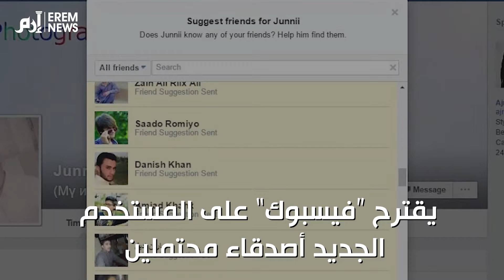احذر.. هكذا يتتبع “فيسبوك” غير المشتركين فيه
تزداد مخاوف الحفاظ على “خصوصية البيانات” لمستخدمي مواقع التواصل الاجتماعي المختلفة، يومًا بعد يوم، فيما ازدادت المخاوف مع إمكانية وصول تلك المواقع إلى بيانات الأشخاص غير المستخدمين لها